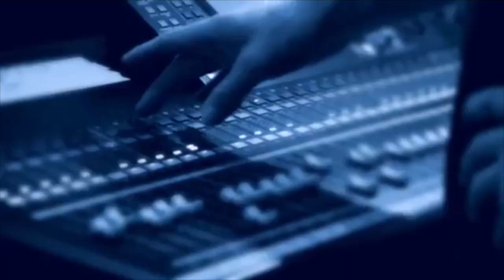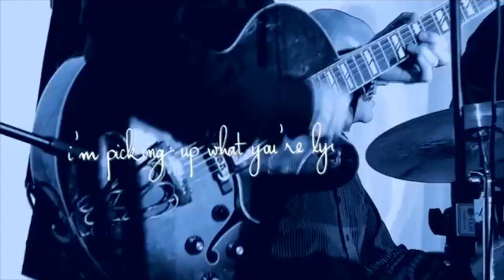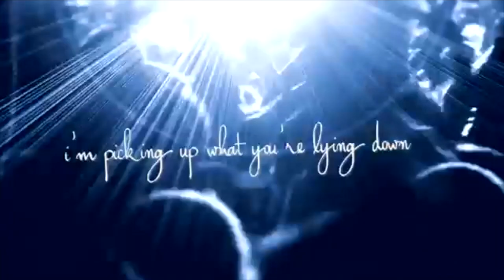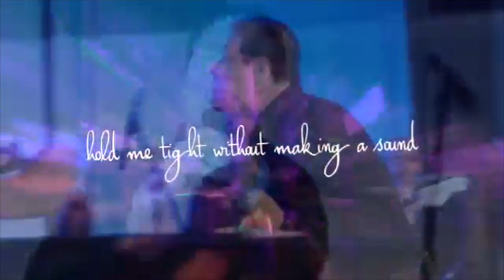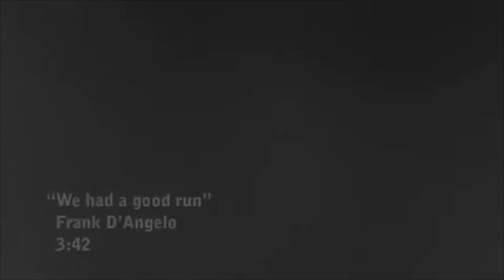The Dave Reynolds Nooner - Jan 5, 2022